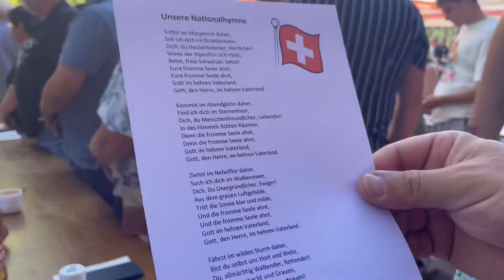ชีวิตในสวิส🇨🇭Swiss National day 🇨🇭วันชาติของสวิสเซอร์แลนด์🇨🇭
สวิตเซอร์แลนด์มีพื้นที่มากกว่า 70% เป็นเขตภูเขา คือ เทือกเขาแอลป์ มีแม่น้ำสำคัญ คือ แม่น้ำไรน์ แม่น้ำโรน แม่น้ำทิซิโน และแม่น้ำอิน ทรัพยากรธรรมชาติที่สำคัญมีเพียง หินแกรนิต หินปูน และหินที่ใช้ในการก่อสร้างเท่านั้น ประเทศสวิตเซอร์แลนด์เป็นประเทศที่มีขนาดค่อนข้างเล็กและไม่มีทางออกสู่ทะเล เนื่องจากตั้งอยู่ใจกลางของทวีปยุโรปและมีพรมแดนติดกับหลายประเทศด้วยกัน สวิสเซอร์แลนด์ได้รับสมญานามว่า "หลังคาแห่งทวีปยุโรป" เนื่องด้วยมีเทือกเขาสูงสลับแซมด้วยดงดอกไม้ป่าและทุ่งหญ้าสำหรับเลี้ยงสัตว์ และยังมีภูเขาใหญ่น้อยสลับกับป่าไม้ที่แทรกตัวอยู่ตามเนินเขา ประเทศสวิสเซอร์แลนด์ มีพื้นที่ประมาณ 41,287 ตารางกิโลเมตร และ เป็นประเทศที่มีทะเลสาบมาก ลักษณะของภูมิประเทศจึงไม่ค่อยมีพื้นที่ราบ